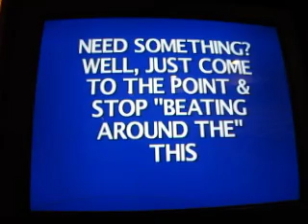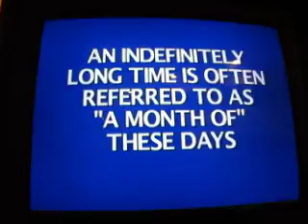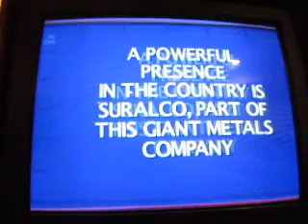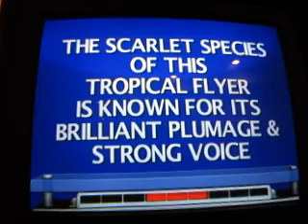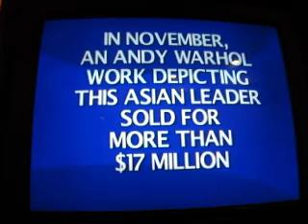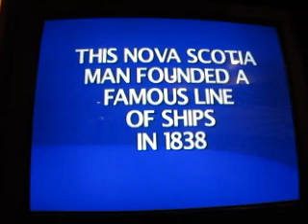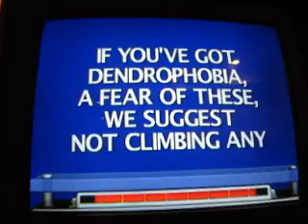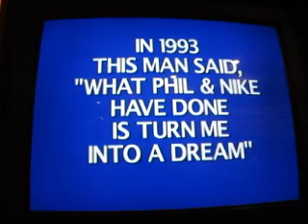Jeopardy! Nintendo Wii Season 1, Game 1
Time now to try and start a season of Jeopardy! for the Nintendo Wii on my channel. Will I be successful in doing so?